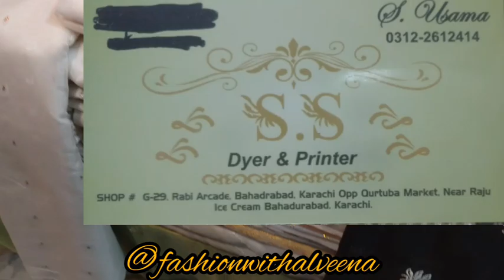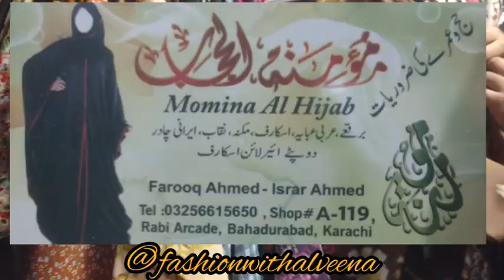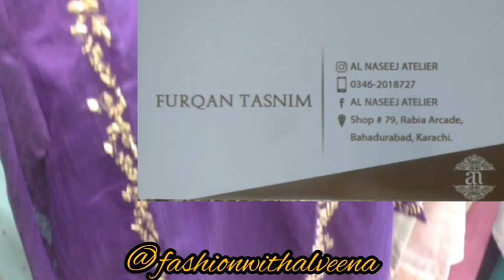Qurtaba Market Karachi, Chicken kari dresses,fancy & Bridal dress Shopping - Local Bazaar Pakistan